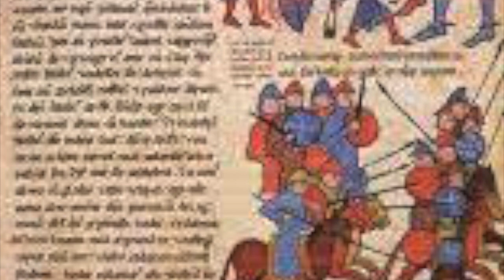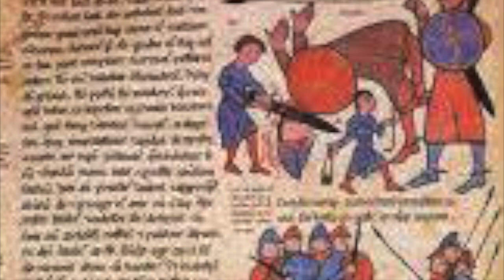MONSCATANUS (Poema Sinfónico) - Rubén Martínez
Monscatanus - I Premio Concurso de Composición "Ciudad de Moncada" 2014 - Obra Interpretada el 12/11/2016 por la Wind Orchestra Valencia y dirigida por Rubén Martínez